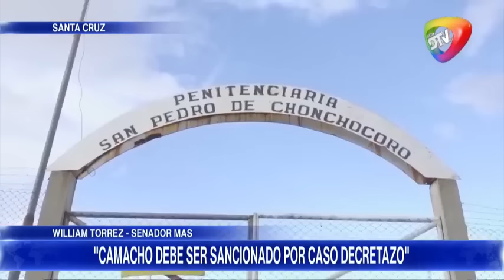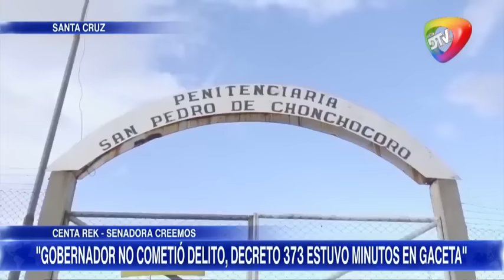🔴"GOBERNADOR NO COMETIO DELITO, DECRETO 373 ESTUVO MINUTOSEN GACETA" NOTICIERO RED DTV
"GOBERNADOR NO COMETIO DELITO, DECRETO 373 ESTUVO MINUTOSEN GACETA"